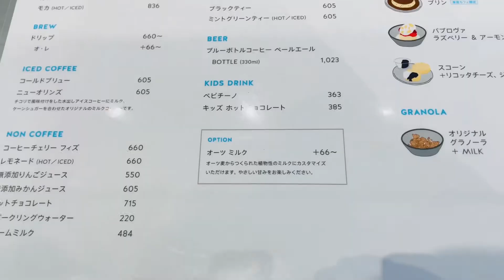コーヒーショップ分解ツアーダイジェスト 1st n 2nd OCTOBER 2022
10/1と`10/2に開催したコーヒーショップ分解ツアーのダイジェスト版です。

3日間で9名のゲストをご案内できました。

参加のみなさんありがとうございました。

コーヒーショップ分解ツアーつなげーと